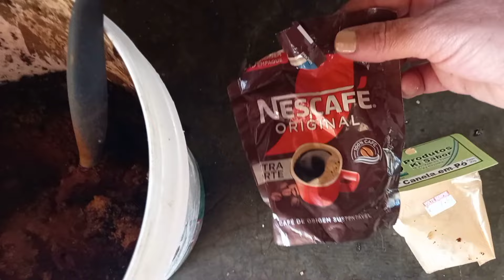NOSSO DOMINGO NO SÍTIO FIZEMOS MUITA COISA 🤩